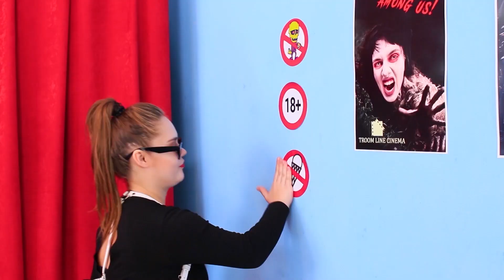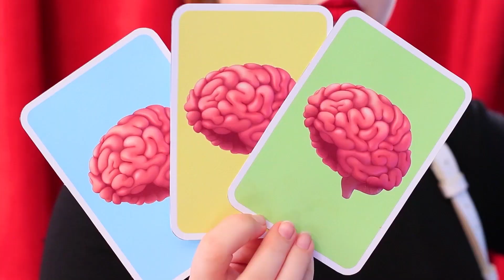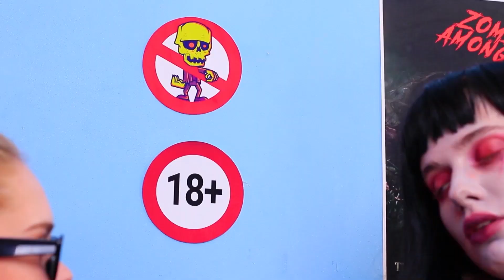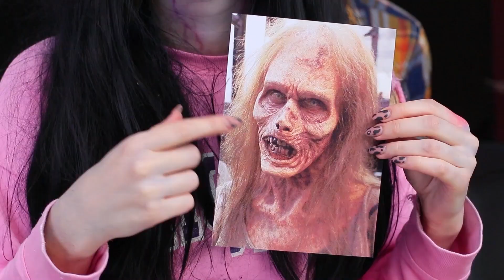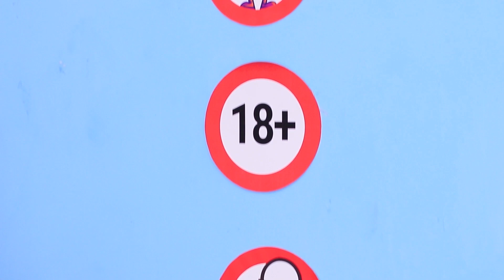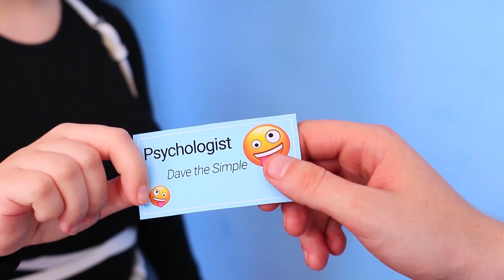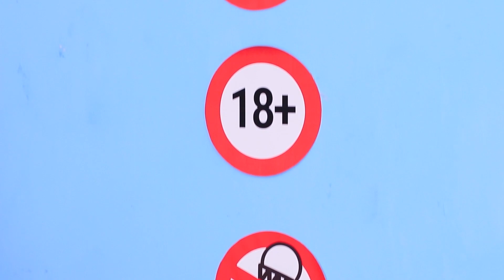9 Formas De Infiltrar A Los Zombis En Las Películas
No todo el mundo pasa por un control facial en el cine. Más bien, mira trucos divertidos, cómo infiltrar zombies a ver las películas.